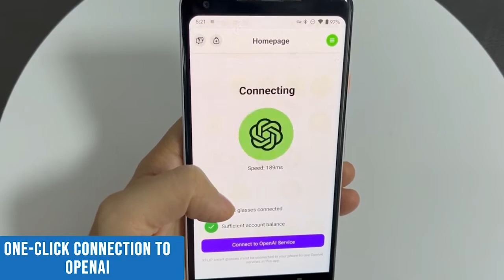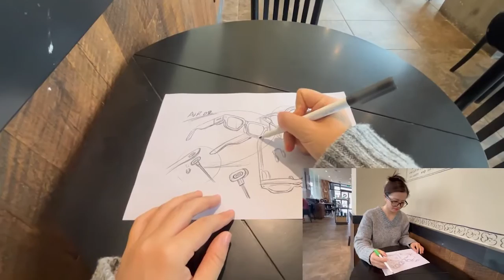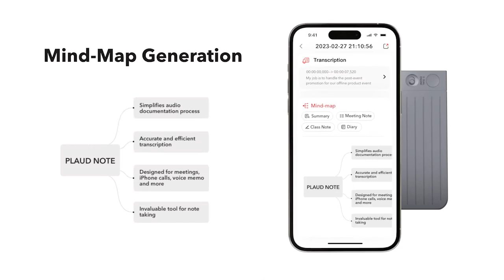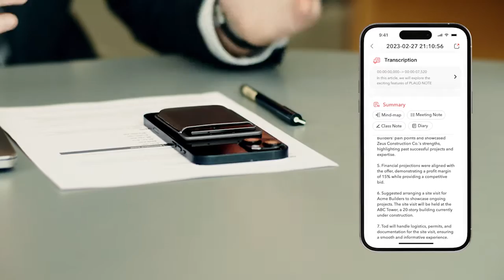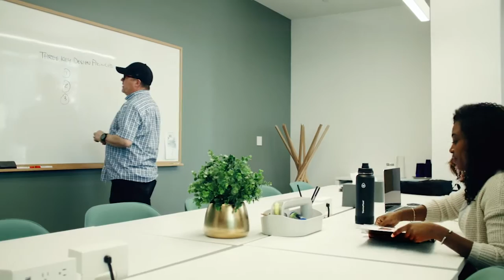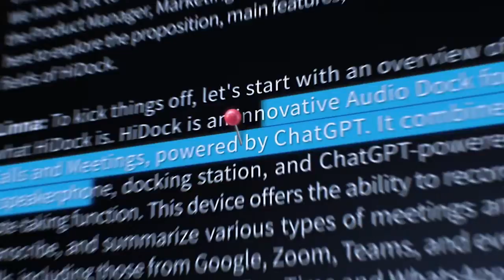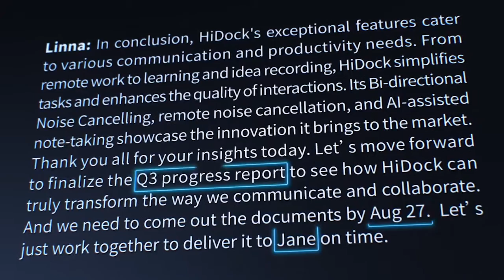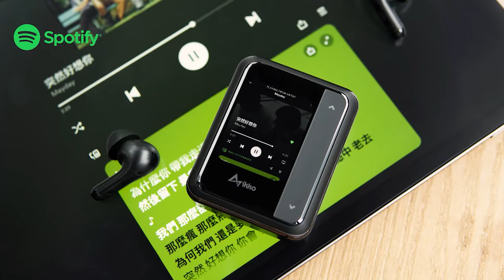5 Best ChatGPT-Powered Ai Gadgets 2024 | Top 5 OpneAi Smart Gadgets 💥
Introducing the 5 Best ChatGPT Powered AI Gadgets! In this video, we explore the top 5 OpenAI smart gadgets that are revolutionizing the way we interact with technology. These cutting-edge devices are powered by ChatGPT, an advanced language model developed by OpenAI. From smart speakers to virtual assistants, these gadgets offer seamless integration with ChatGPT, allowing for natural and intelligent conversations. Join us as we dive into the features, functionalities, and unique capabilities of each gadget. Whether you're looking for a personal assistant, a language translator, or a smart home controller, these ChatGPT powered AI gadgets have got you covered.

Products Link and Details:
1). 00:02 - XFlip
2). 02:09 - PLAUD NOTE
3). 04:26 - Loona
4). 07:52 - HiDock H1
5). 10:07 - ActiveBuds TWS